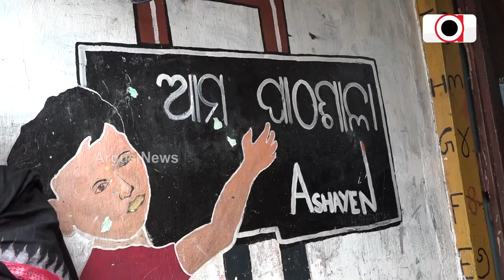ଆସୁଛି ଆଲୋକର ପର୍ବ ଦୀପାବଳି,ଜାଳନ୍ତୁ ପଞ୍ଚଗବ୍ୟ ଦୀପ | Diwali | Bhubaneswar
ଆଉ ଦିନ କେଇଟା ପରେ ଆଲୋକର ପର୍ବ ଦୀପାବଳି । ସେଥିପାଇଁ ଦୀପ ପ୍ରସ୍ତୁତିରେ ଲାଗି ପଡିଛନ୍ତି ବସ୍ତିର କୁନି କୁନି ପିଲା। ପ୍ରଦୂଷଣ ମୁକ୍ତ ଦୀପାବଳୀ ପାଇଁ ପଞ୍ଚଗବ୍ୟ ଆଧାରରେ ପ୍ରସ୍ତୁତ କରୁଛନ୍ତି ଦୀପ